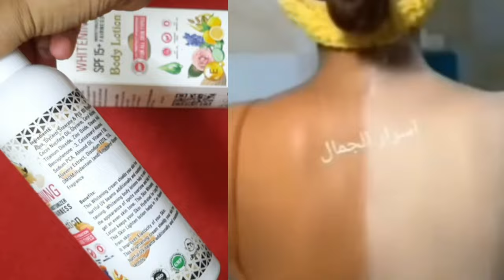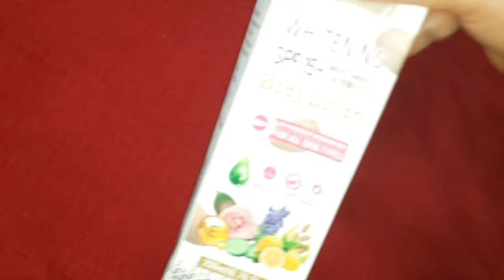Full body whitening cream || Rabenda body whitening lotion || गोरा करने वाला बॉडी लोशन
full body whitening  cream || rabenda body whitening lotion || गोरा करने वाला बॉडी लोशन koladiya body whitening lotion

koladiya body whitening lotion
abhigamyah body whitening lotion
rabenda body whitening lotion
body whitening lotion
full body whitening lotion

Rabenda Whitening Body Lotion Review || गोरा करने वाला बॉडी लोशन | Face and Body whitening Lotion

Whitening SPF 15+ Moisturizing Body Lotion with Goodness of Papaya and Mulberry
Volamena Whitening Moisturizer with SPF 15 ++ is a high quality lightening body lotion that uses natural lightening ingredients such as Mulberry, Papaya,Beet root extract and Vitamin E & B3.

MADE WITH NATURAL & SAFE INGREDIENTS
volamena, whitening body lotion, papaya, mulberry, beetroot extract
Mulberry, Papaya, Beet root extract, Vitamin E & B3
Enriched with Mulberry, Papaya, Beet root extract, Vitamin E & B3. Its light and non greasy formula penetrates deep into the skin making it soft, supple & smooth all day long

HOW TO USE WHITENING SPF15+ BODY LOTION ?
how to use, body lotion, how to apply moisturizer, volamena body cream, body lotion
How to Apply Moisturizer Step 1 to 3
Gently massage lotion over the body with fingertips and palm until completely absorbed. For best results apply after bath to seal the skin surface moisture. May be used daily or as often as necessary.

volamena, body lotion, natural ingredients, organics product
NON GREASY- NON STICKY
Our Unique Formula is Free of Parabens, SLS, Sulfates, Alcohol, and Salts to Care for Your Skin without Adding Harmful Toxins.

This is the perfect summer lotion with SPF 15 for humid weather conditions. Gets absorbed easily, doesn't have residue, doesn't clog pores and a result you don't sweat extra. Moisturizes pretty good. Smells good what attracted to me most is ingredients it contains mulberry which is best for the skin. Apply this after shower every day and your skin love you for it.

Features & details
This is the perfect summer lotion with SPF 15 for humid weather conditions+
Gets absorbed easily; doesn't have residue
Moisturizes pretty good

hand and foot whitening tips,Makeup
hand and feet whitening
hand whitening,Makeup
foot whitening,Makeup
hand whitening bleach
homemade whitening bleach
hand and foot whitening bleach